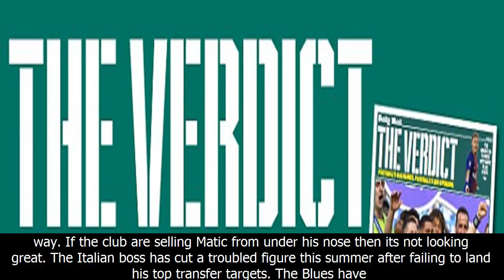MU News -'antonio conte could walk away from chelsea this season'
'antonio conte could walk away from chelsea this season'